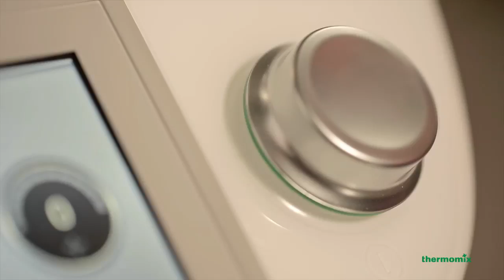Comment émulsionner avec Thermomix ® TM5 FR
Avec le mode émulsion du Thermomix ® TM5, vous pouvez faire vos propres sauces salade et mayonnaises rapidement et facilement.
Pour utiliser le mode émulsion, insérez le gobelet doseur et versez l’huile en mince filet sur le couvercle pour la laisser s’infiltrer au contenu du bol. Le Thermomix ® TM5 vous promet un résultat optimal à chaque fois.

Découvrez d'autres avantages et fonctionnalités du Thermomix ® TM5 en cliquant

contenu de la vidéo :
Préparez votre sauce salade et votre mayonnaise facilement et rapidement. Versez simplement l'huile sur le couvercle pour qu'elle s'écoule en fin filets dans le bol contenant les ingrédients. Votre Thermomix s'occupe du reste.